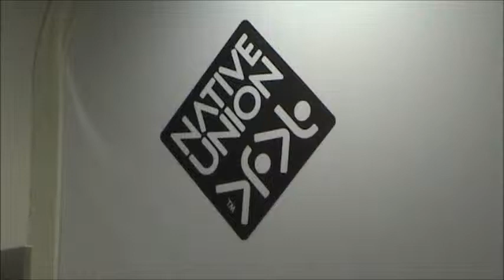Bluetooth Handset: The Native Union Pop Phone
Just cool the Bluetooth Handset by Native Union, called Pop Phone!
Music of Angelfish Berlin 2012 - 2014 (composition, lyrics):
Track: Like a Jungle Sometimes, without a contract, license or registration!
A license for commercial use is available!